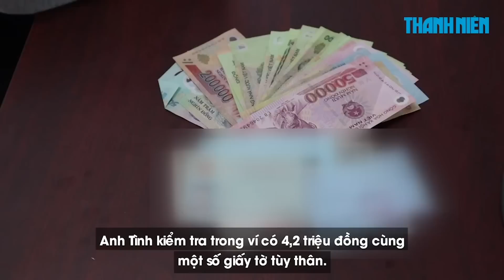Thiếu tá công an nhặt được ví tiền mùng 5 tết, trả lại người mất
Thiếu tá Phạm Văn Tình - phó trưởng công an xã Tiến Hưng, thành phố Đồng Xoài, tỉnh Bình Phước - đã trao trả lại chiếc ví tiền cùng nhiều giấy tờ quan trọng cho anh Nguyễn Minh Diệm (23 tuổi), ở thành phố Bảo Lộc, tỉnh Lâm Đồng.

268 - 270 Nguyễn Đình Chiểu, Phường Võ Thị Sáu, Q.3, TP HCM